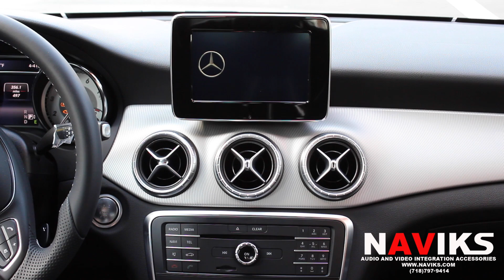2015 Mercedes Benz CLA-Class C117 NAVIKS Rearview Camera Interface with Dynamic Parking Lines (DPGL)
For more information on our video interfaces kits and or any other products please visit our